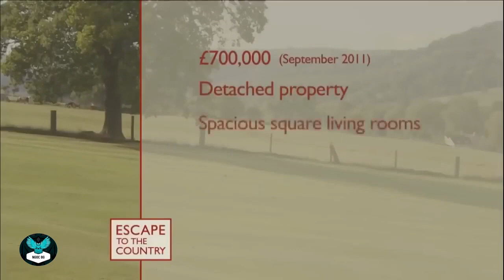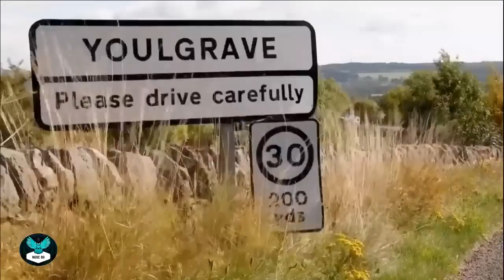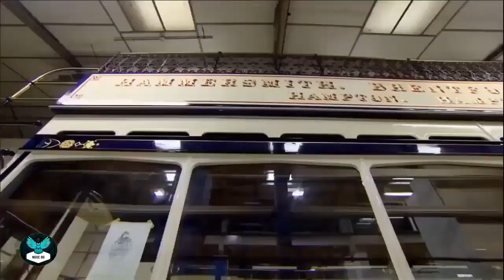🔴 ETTC 2023 | 🍀 Escape to the Country Season 2023 NEW Peak District 🏠 FE